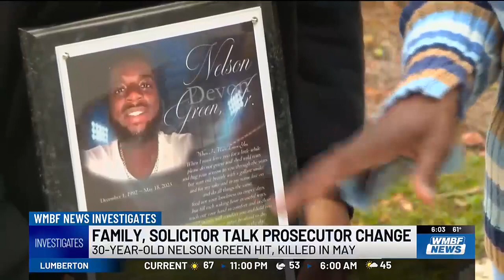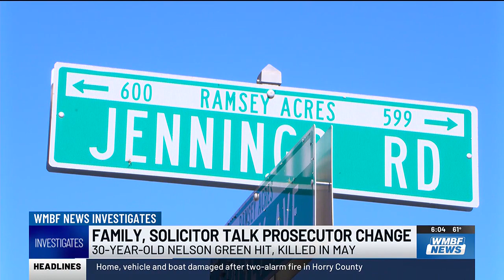Hit-and-run victim’s family frustrated with prosecutor’s handling of case